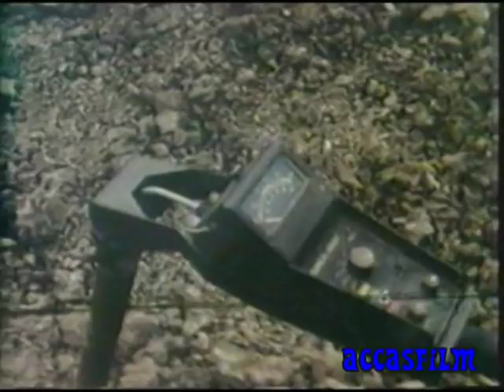IL DISINNESCATORE DI BOMBE: di Enzo Biagi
Enzo Biagi intervista Giovanni Farro: disinnescatore di bombe.

Il Farro racconta a Biagi il suo lavoro, arrichisce la testimonianza un filmato del disinnesco di una bomba in un campo in Emilia Romagna.

L'intervista è tratta da "FILM STORY: RISCHIO" del 1983, un'esclusiva AccasFilm